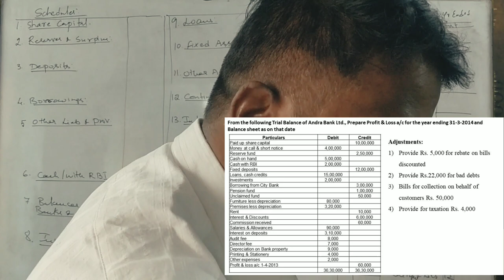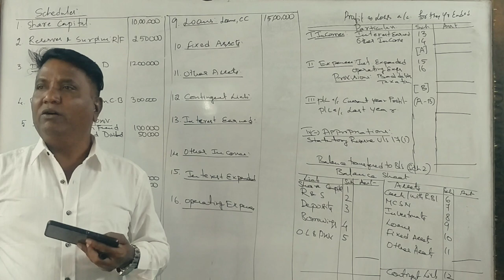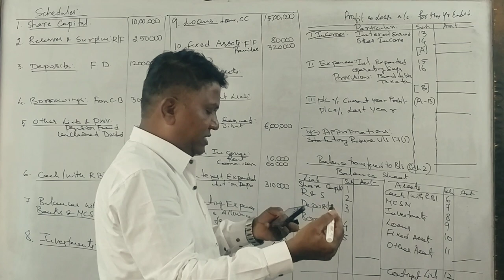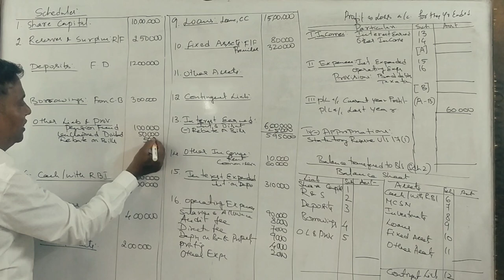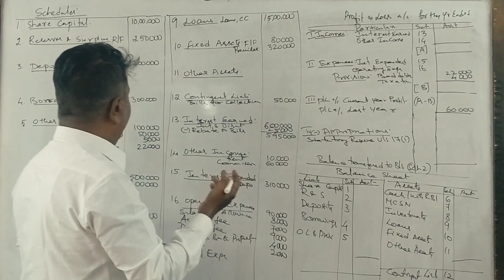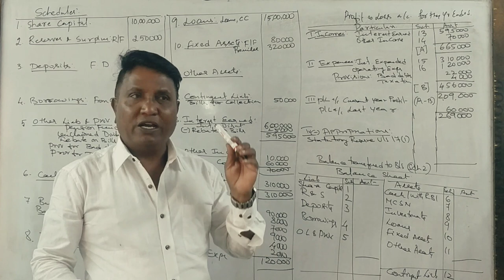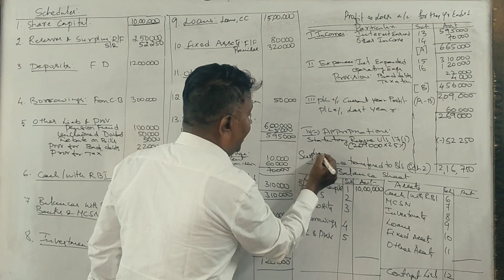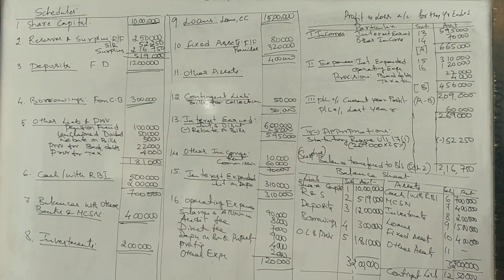Accounting for Banking Companies in Kannada PART 8 - B.Com 2014 Fresher Paper 15 Mark by Srinath Sir